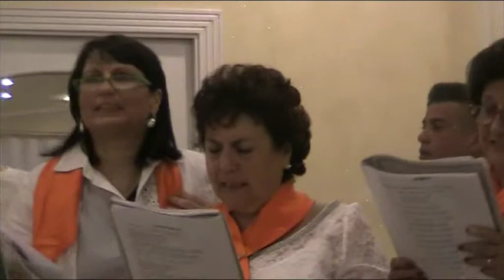AUSER " Leonardo Sciascia " - " Nuovo Gruppo di Canto Popolare Auser "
serata di gala di fine semestre dei vari laboratori presso Gardenia Palace di Palermo il 20 giugno 2014